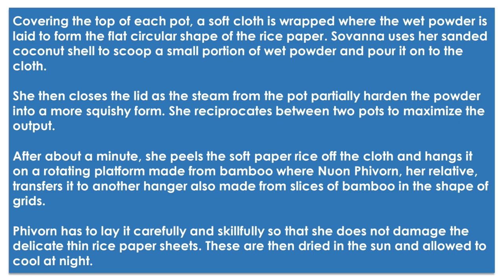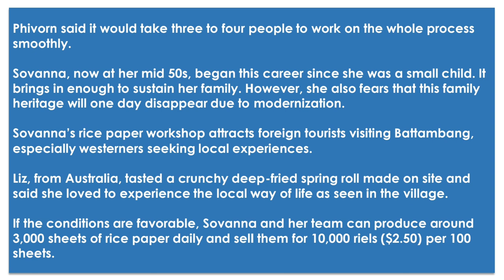Rice Paper Making Brings Authenticity for Battambang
BATTAMBANG – Close to the Sangke river of Battambang province, sheets of rice paper are pressed out of steam on a simple cloth and perfected by the love of Sok Sovanna. Sovanna belongs to one of about 20 families in the community still working full time making rice paper traditionally in Duan Teav village.